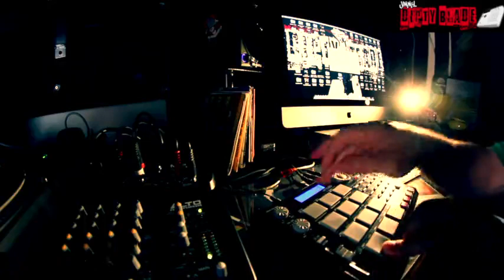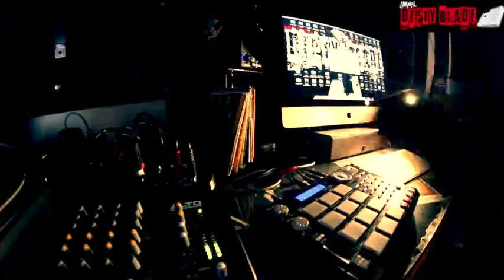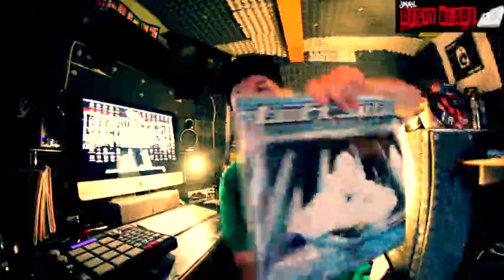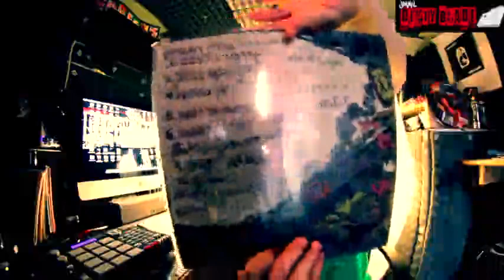BEAT MAKING ON MPC500+VINYL COLLECTION(Left Side & Black Milk)DIRTY BLADE BEATS#17 (ITA)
Beat Maker: Jimmy Dirty Blade
Beat on Akai Mpc 500
Sample: 100x100 Vinyl "Jazz"
Vinyl Collection:
Left Side "Una Vita Non Basta" (2xLp)
Black Milk "No Poison No Paradise" (2xLp)

akai mpc renaissance,classic shit,hip hop,machine,boom bap,sample vinyl,dirty blade beats,jimmy dirty blade,original hip hop,classic shit,original boom bap,
mathematics,producer,producer hip hop,pete rock,dj premier,wu tang clan,j dilla,apollo brown,marco polo beats,the alchemist,instrumental,instrumental rap,
instrumental hip hop,making a beat,instrumentals,soul samples,scratch,turntables,making software,vinyl collection hip hop,vinyl collection,digging for records,
diggin vinyl,soul music,blues music,loop station,akai 950,old school,old school rap,old school hip hop,chop,slice sample,tutorial akai mpc,record beats,
mac,mac logic x,90s hip hop,90s beats,dj hip hop,drums,snare,kit sample,Jazz Instrumental,funk music,funk sample,agressive boom bap,emu machine,
beat with machine,james brown,drum machine,bobby byrd,mastering beats,studio hip hop,pad mpc sample,dr dre producer,kanye west,scott starch,
ryan leslie,havoc,q-tip,rza,funk beats,tape rap,tape hip hop,tecnichs,tecnichs 1200,sequence sample,sequence rap,mc,bastard beats,over bub,play beats,